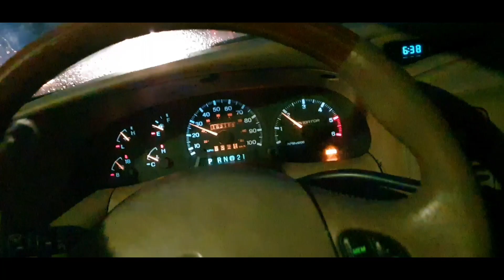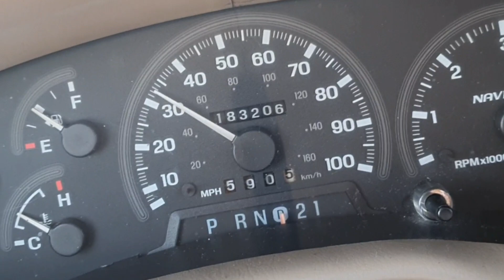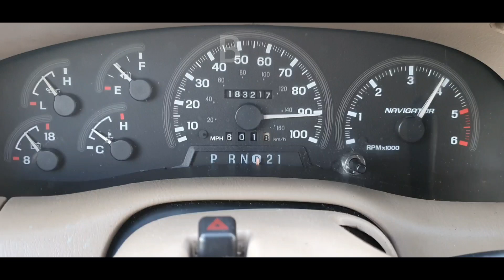Wdech dla Lincolna, 0-100, 100-160